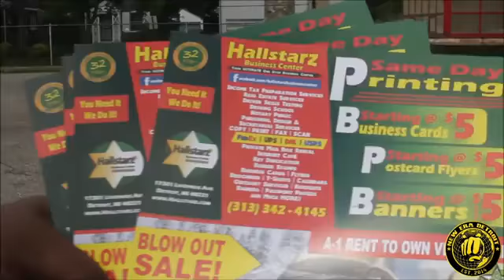New Era Detroit - Market Your Business with NED!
‼️MARKET YOUR BUSINESS WITH NED‼️With a reach of 500 plus doors Each and Every Saturday Market Your Black Business To The Door Step & Directly Into The Hands of Hundreds of Detroit Residents! With NED's HoodToHood Community Resource & Engagement Program! Reach Potential Customers & Clients Like Never Before🎯 For as little as 25 cents a Door get community exposure for your business with a twist of mobile block party🎉🎊Linking Black Businesses👉🏾 To The Black Community The New Era Way✊🏾 Contact Us Today To Get Started We Have 12 more Weeks Left! or email us at HoodToHood NewEraDetroit NewEraNation NewEraWorld 🌍